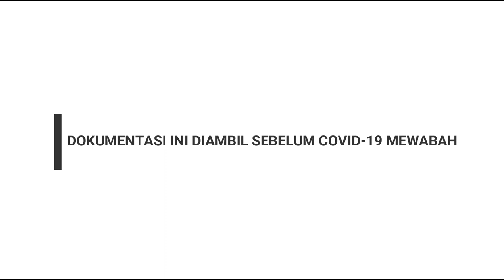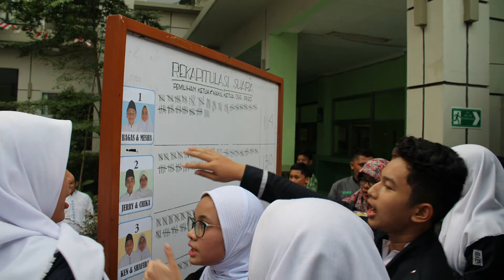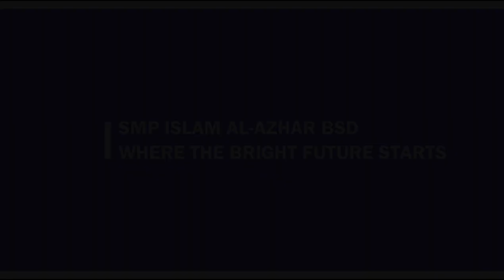3 Video Slideshow Kegiatan siswa